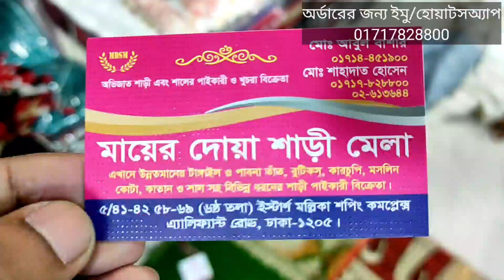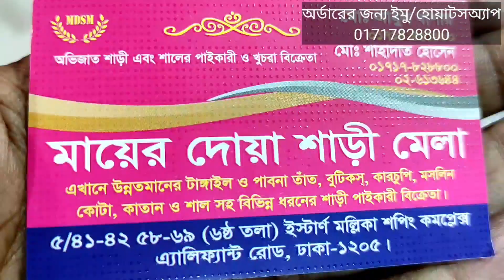2022 সালের ল্যাটেস্ট ডিজাইনের শাল কালেকশন||Winter Shawls Price In Bangladesh 2022